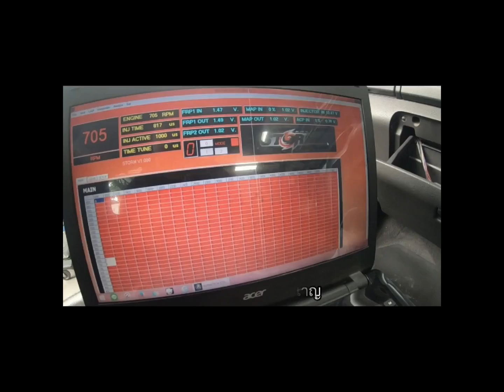งบ20,000ทำอะไรได้บ้าง เคยหมดไปเยอะแล้วไม่วิ่ง